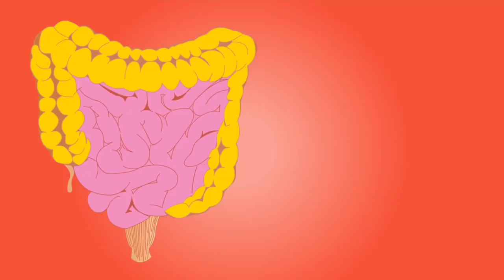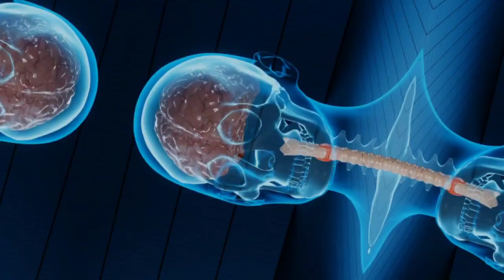सौंफ खाने से होने वाले फायदे | सौंफ हमे क्यों लेना चाहिए| sanuf khane ke fayde hindi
Aaj is video me Jana ki soanf khane ke kya kya fayde hote he hindi

soanf khane ke fayde hindi
soaf khane ke fayde
feenel seeds benifits hindi
soanf kitni khana chaiye
soanf kab khana chaiye
soanuf khane se kya hota he
sonf ke fayde
sof ke fayde